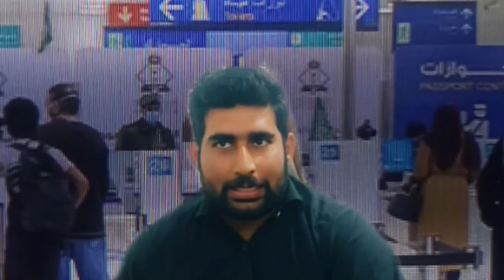iqama holders 10 din tak saudi arab ajain 10 din ki muhlat reh gyi hai aftab urdu support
محکمہ پاسپورٹ نے کہا ہے کہ ممنوعہ ممالک کے تارکین کو اقاموں اور خروج و عودہ (ایگزٹ ری انٹری) ویزوں میں توسیع کی جو سہولت دی گئی تھی وہ 31 جنوری 2022 کو ختم ہو جائے گی- محکمہ پاسپورٹ نے نیشنل انفارمیشن سینٹر کے تعاون سے اقاموں اور ویزوں میں توسیع کی کارروائی  خودکار سسٹم کے تحت انجام دی تھی-